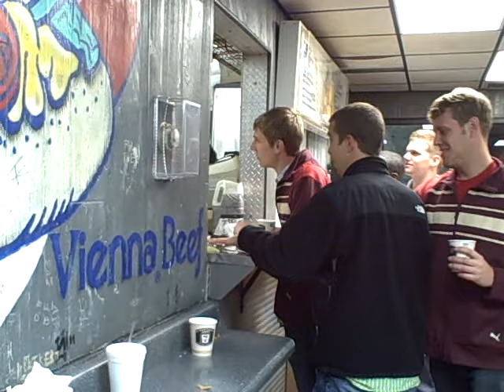Wiener's Circle - Chocolate Milkshake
I love the guy at the end with no rhythm!